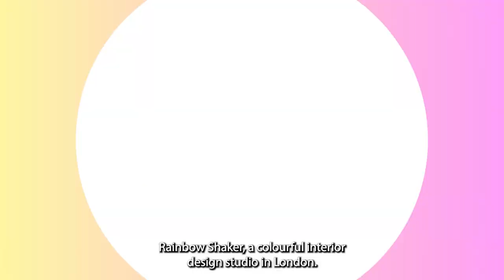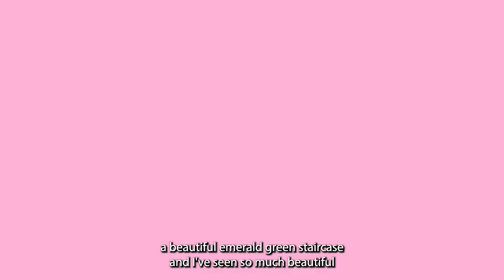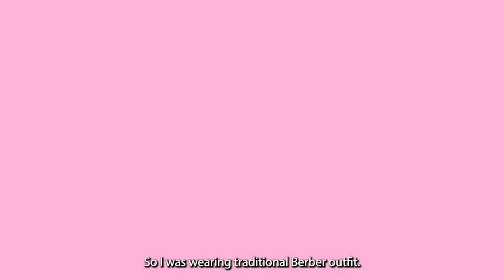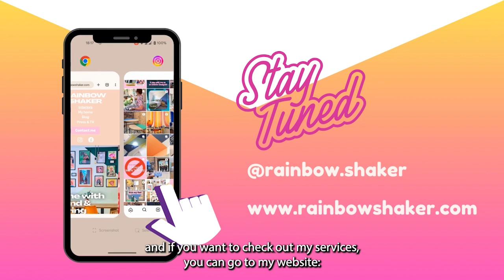S1 Ep8 - Colour inspiration around the world - with Momtaz Begum-Hossain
🌈Join us for a captivating episode of "Colour Your Home Happy" as we embark on a colourful adventure around the globe 🌍, guided by the wonderful Momtaz Begum-Hossain @momtazbh638 . An award-winning journalist, content creator, podcaster, tv presenter, arts & crafts expert, travel blogger, certified Colour Therapist, and author, Momtaz brings a wealth of knowledge and insight to our exploration of global colour inspirations.

In this episode, we'll dive deep into the kaleidoscope of colours that inspire home design and our everyday lives, drawing inspiration from diverse cultures and traditions. With anecdotes, tips, and practical advice, we'll explore how to infuse your living spaces with the vibrant energy and cultural richness found across the world. Whether you're drawn to the bold and eclectic or the serene and minimalist, this episode offers something for every design enthusiast.

📓So grab your favorite design notebook and join us as we embark on a colourful adventure filled with inspiration, imagination, and the promise of a brighter, happier home!

Say hello!

To Momtaz:
Socials: ⁠⁠@momtazbh